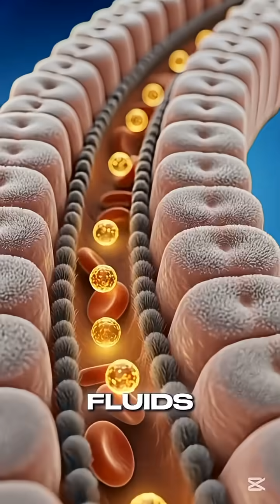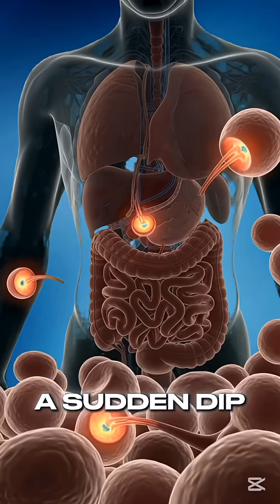“Health Help: Inside Your Body you drink Coffee— Medical Facts in 3D” discuss benefit and sideEffect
In this video from Health Help: Inside Your Body, we show what happens inside your body when you drink coffee — in medical 3D visuals.
You will learn the full benefits of coffee, including improved brain focus, better energy, and faster metabolism.
We also explain the possible side effects such as stomach irritation, increased acidity, jitters, and energy crash.
Watch till the end to understand both the good and the bad effects of coffee on your body — clearly, simply, and scientifically.